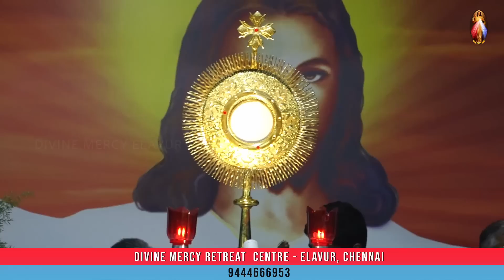Jericho Prayer - Night Vigil - July 2023 | Fr. Varghese VC Elavur